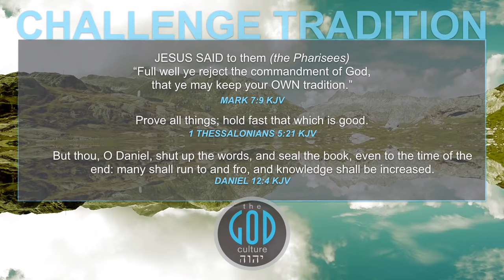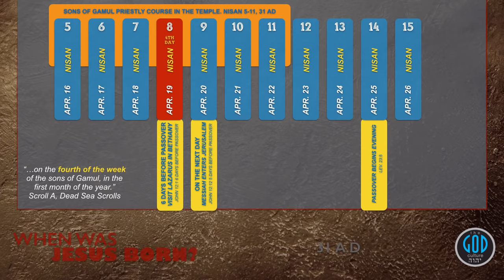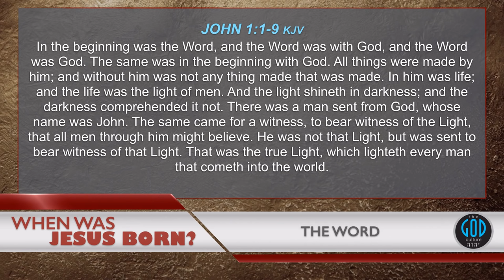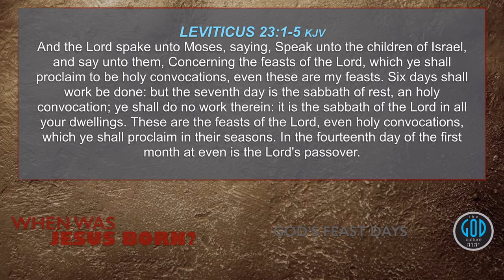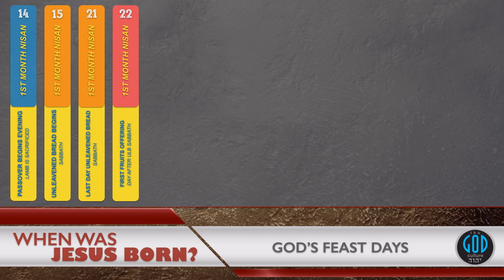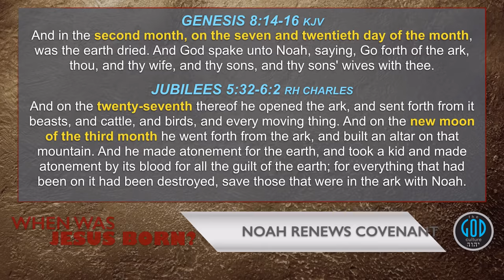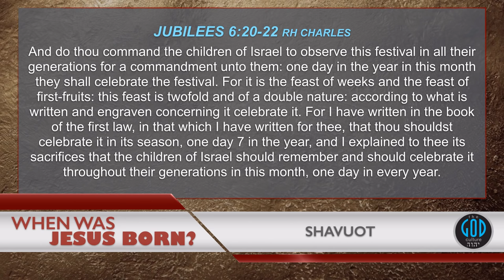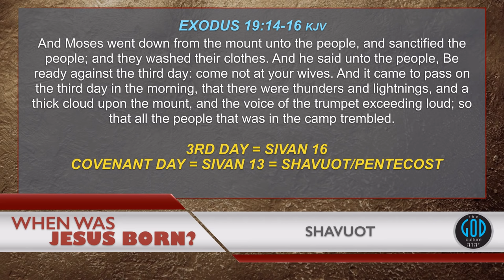When Was JESUS BORN? THE DAY. Concrete Evidence. Yeshua. Yahusha. Messiah. Solomon's Gold 11D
We methodically proved the year and then the month and now for the day of our Messiah's birth. When you find out what day this is and its significance in the most ancient of history, everything will come into focus.

NOTE: In this video, using principally Torah we arrive at the rough date of Sivan 13 for Shavuot. We even say it could be the 15th. That is far closer than the Rabbis who use the 6th in ignorance. However, in The Restoration of Shavuot, we fully vet this date and prove it our ads the 15th firmly. This is progressing research and no one should be confused when they watch old video that has not proven out the day of Shavuot in full with newer ones which clearly do.

2Esdras.org
BookOfJubilees.org
RestSabbath.org
LeviteBible.org